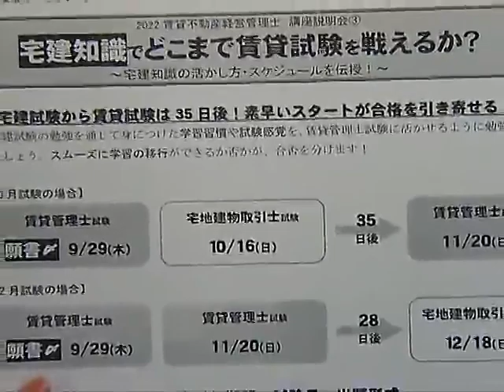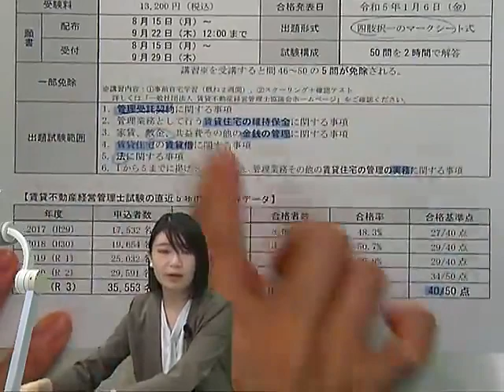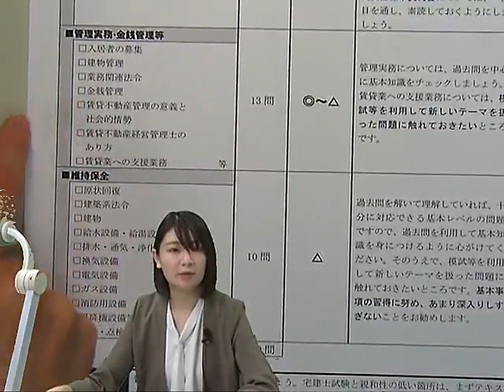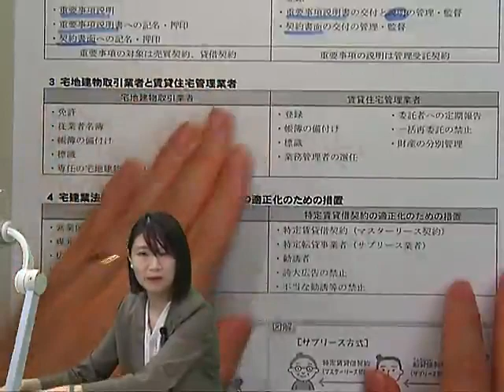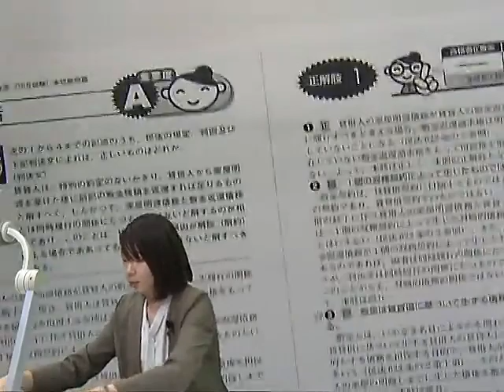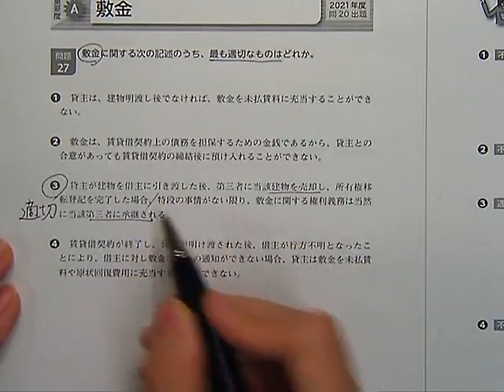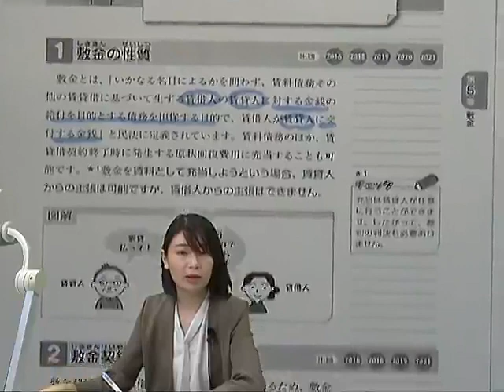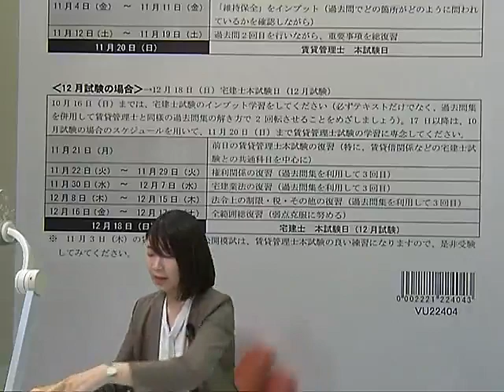宅建知識でどこまで賃貸試験を戦えるか？～宅建知識の活かし方・スケジュールを伝授！～ LEC東京リーガルマインド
「賃貸不動産経営管理士」は、賃貸住宅管理業における「業務管理者」の要件とされた法体系に基づく国家資格です！

LECは、今年度より「合格のトリセツ」を基本書として、新試験要領に合わせて科目割から見直し、
パックの回数を増量リニューアルしました！

今年受験するか迷って入る方、今年の試験の傾向は？などご興味ある方も、是非Ｗebで見る講座説明会をご覧ください！

〔2022年ラインナップ〕
★合格フルパック（全23回）　配信・発送中
★合格スタンダードパック（全20回）　配信・発送中
★合格プライムパック（全14回）　8/10（水）～配信・発送開始